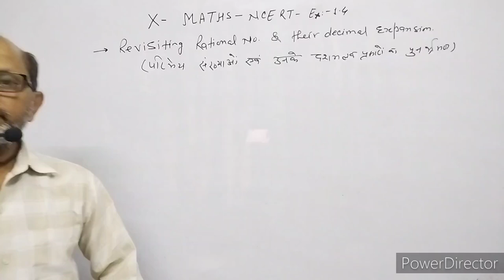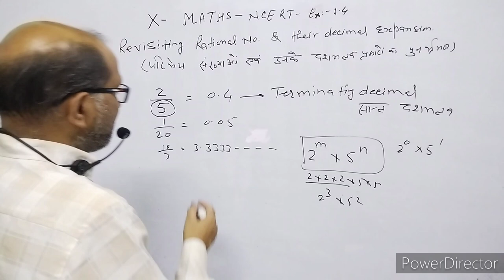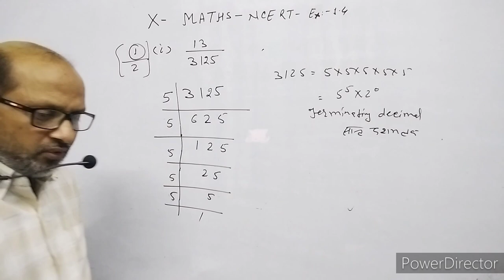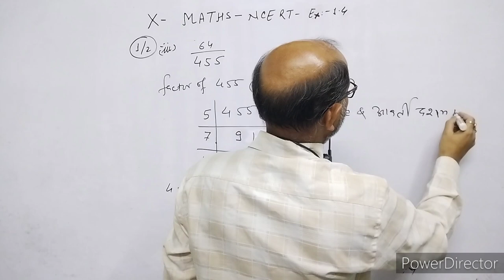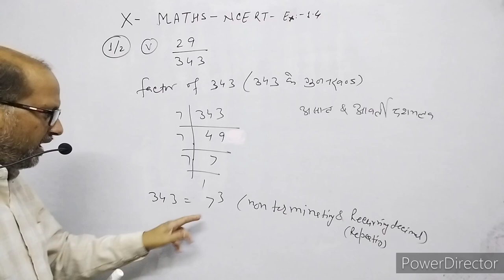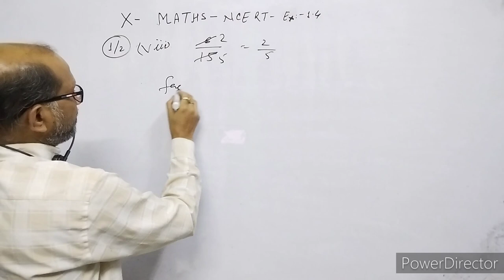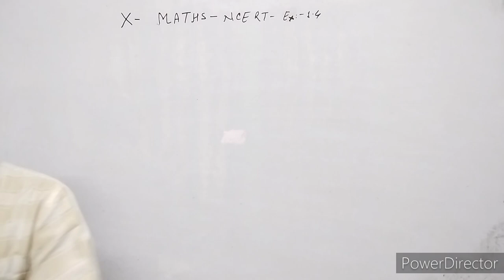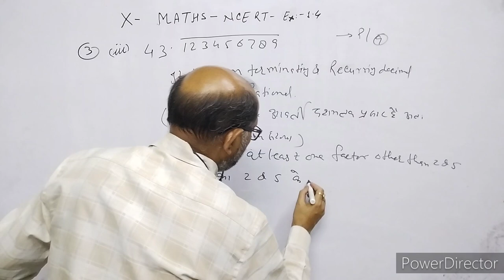X_Maths: 'NCERT', Real Numbers,( वास्तविक संख्याएं), EXERCISE 1.4 ,: By-A.Prakash.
In this video I have given the introduction decimal representation of rational numbers.
In this you will learn ,how to check that when a rational number has terminating decimal and when not.
I have given solution of exercise 1.4 of NCERT CLASS 10 th maths.